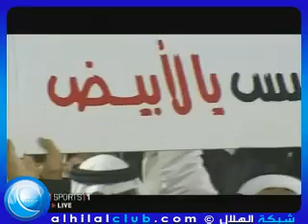الجمهور الإماراتي قبل وبعد الخسارة